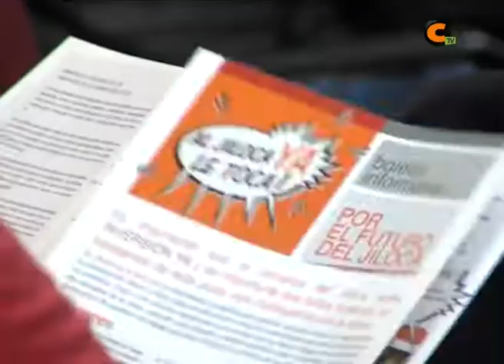Al Jiloca Ya Le Toca se convertirá en plataforma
Este hecho se podría producir en la reunión que celebrarán el próximo 20 de noviembre. En este encuentro también valoraron la manifestación del viernes en ExpoCalamocha y presentaron un boletín informativo.